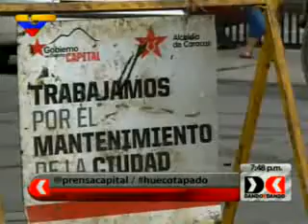En Caracas: Bs. 170 millones se han invertido en el plan de asfaltado este año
En Caracas: Bs. 170 millones se han invertido en el plan de asfaltado este año entre el Gobierno del Distrito Capital, Alcaldía y MTC